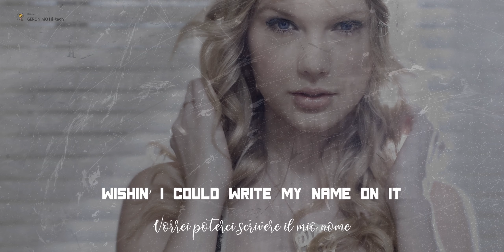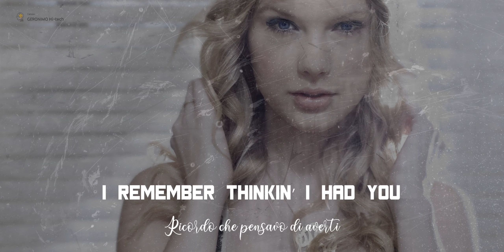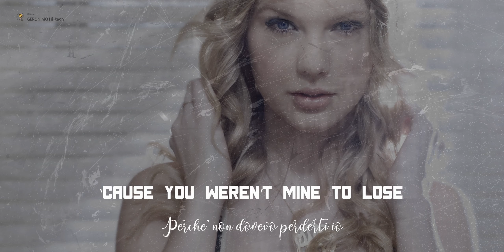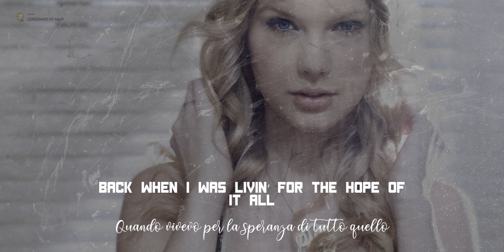Taylor Swift – august | Testo traduzione in Italiano 🇮🇹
Taylor Swift ha annunciato a sorpresa il nuovo album Folklore uscito il 24 di luglio. Un album a cui ha dedicato tempo durante la quarantena e che ha fatto con grande amore, come lei stessa ha dichiarato. Qualcosa da regalare ai fan ma anche un regalo a sé stessa che non ha voluto lasciarsi prendere dal cercare la perfezione con questo nuovo capitolo, ma ha voluto esprimere quello che è al 100%, con un album diverso dai precedenti.

Al disco hanno collaborato fra gli altri Aaron e Bryce Dessner dei National e Bon Iver, che compare con un featuring nel brano "exile".

"Folklore" contiene 16 tracce nella versione standard e una in più nella versione deluxe, dal titolo The Lakes. Per l’occasione TayTay ha creato ben 8 versioni con altrettante copertine che esprimono ciascuna un mood diverso.